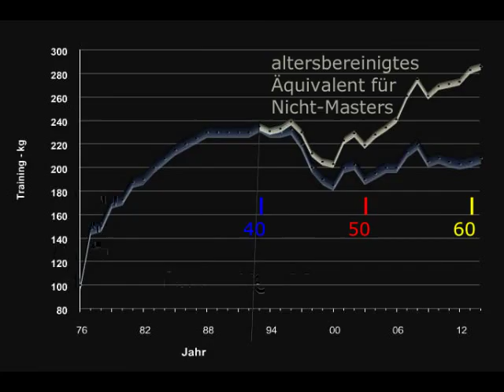Raw Bankdrücken - Walter Kurda - 2015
Training mit Chryso